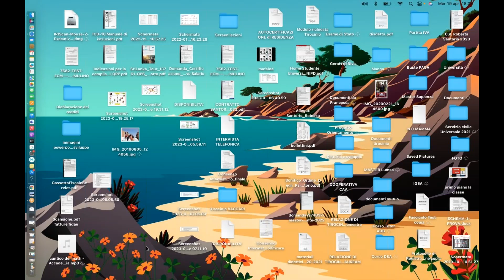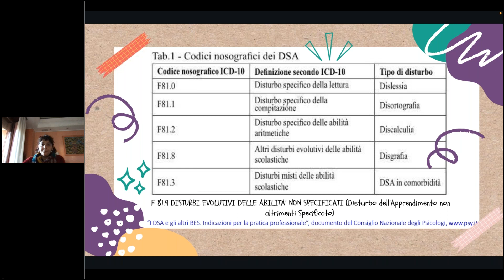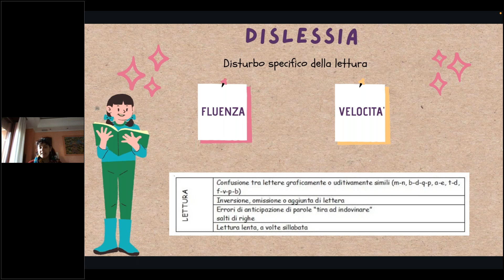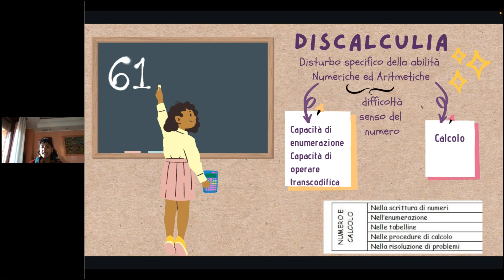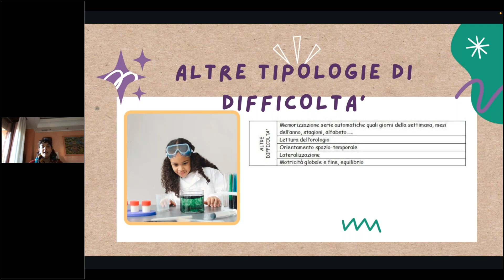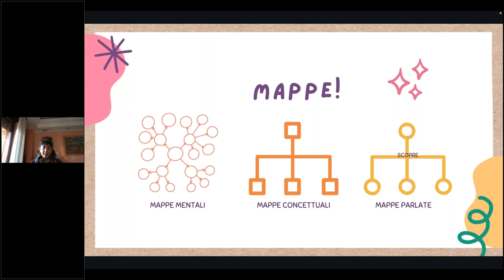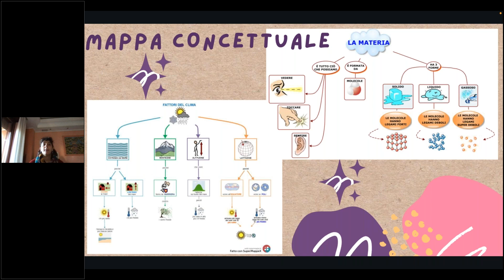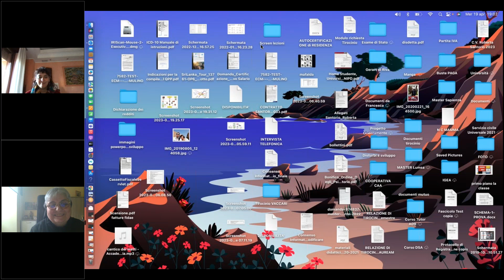L’alunno con disturbo specifico dell’apprendimento 19 aprile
Roberta Santorio – Psicologa dello sviluppo e dell’educazione